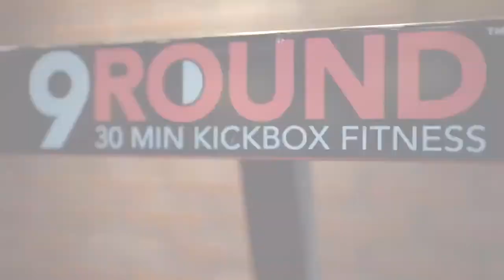9Round Locations in El Paso Tx